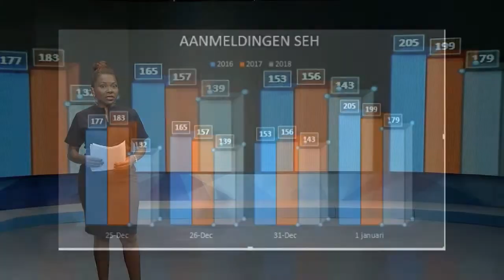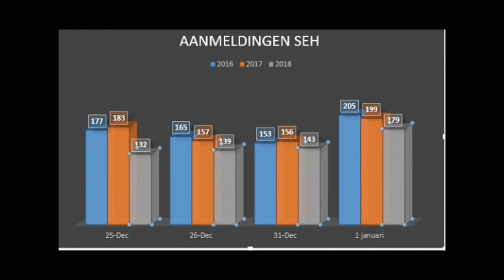14 01 2019 SEH heeft minder aameldingen gehad in 2018